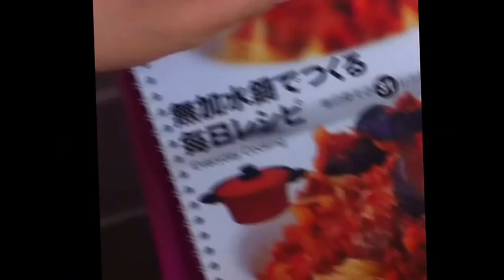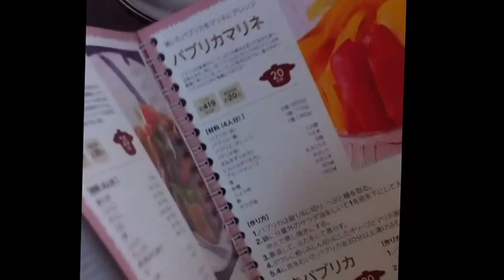Vlog16# Bebe Tirando A Touca+Exame 8 Meses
Olá pessoal tudo bem hoje venho compartilhar um pouco de nossas vidas pra vcs a minha princesa aprendeu a tirar a toquinha, panela nova eh que faz comida boa exame de 8 meses espero q goste